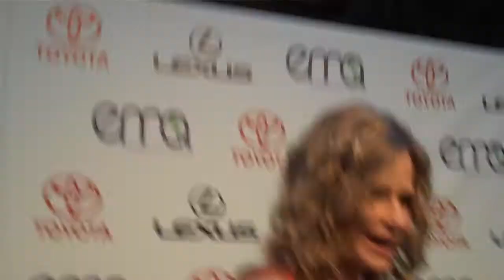Kyra Sedgwick at the Environmental Media Association Awards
Kyra Sedgwick speaking load and clear on Green Business at the Environmental Media Association Awards. Honorees included Justin Timberlake and Marc Nathanson; Hosted by Emmanuelle Chriqui, Perrey Reeves and Constance Zimmer; Additional talent included Kyra Sedgwick, Emily VanCamp, Nicole Richie, Madeleine Stowe, Amy Smart, Aubrey Plaza, Kim Raver, Daryl Hannah, Matthew Rhys, Nick Offerman, Carter Oosterhouse, Charlotte Ross, Wendie Malick, Jane Leeves, Valerie Bertinelli, Ed Begley Jr., Frances Fisher, Mary Lynn Rajskub, John Mahoney, Ross Thomas, James Scott, Scottie Thompson, A Fine Frenzy (band/opening act); Cast of "Revenge": Christa B Allen, Joshua Bowman, Ashley Madekwe, Gabriel Mann, Connor Paolo; and many more.